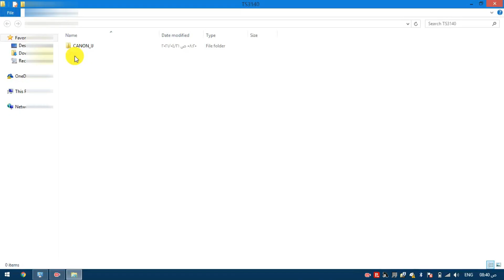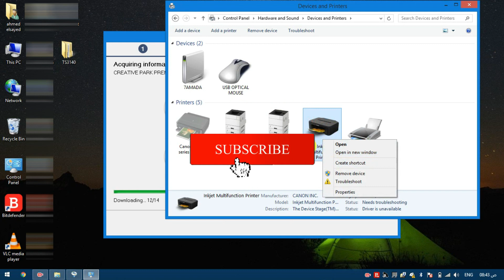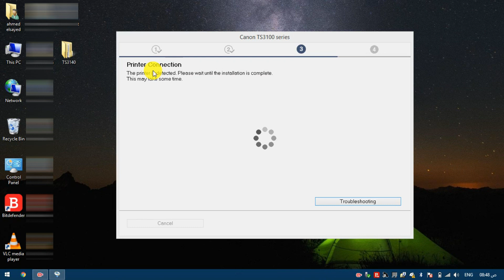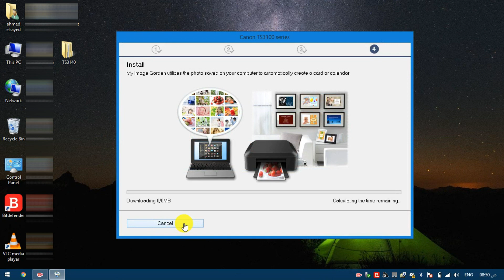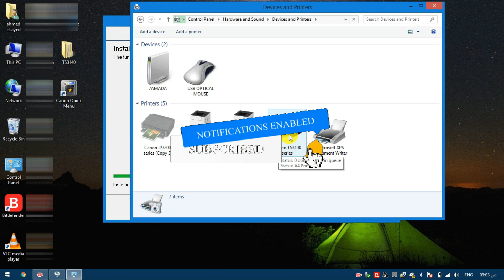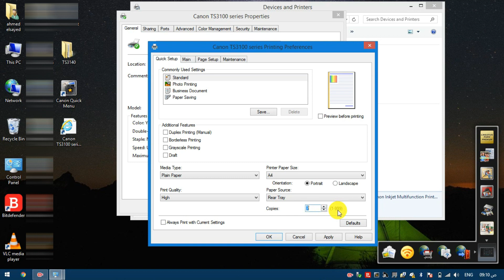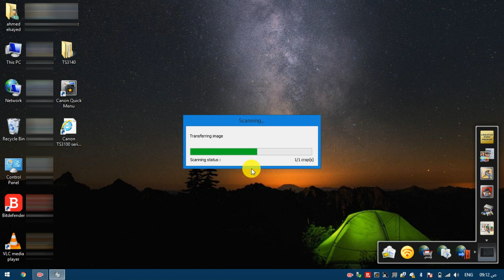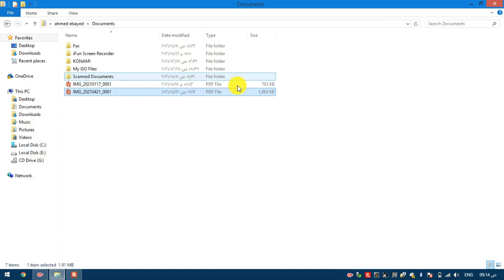كانون تعريف طابعة كانون Canon Pixma | TS3140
طريقة تعريف وأستخدام الاسكانر في  طابعة كانون TS3140   عن طريق كابل USB